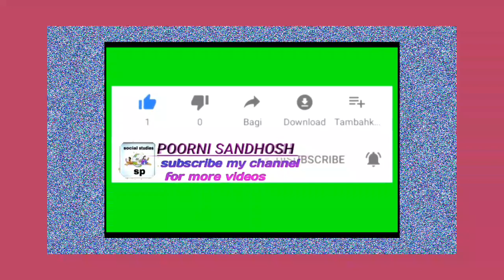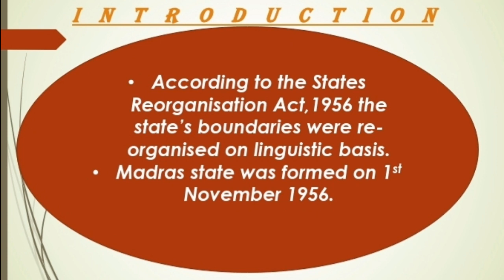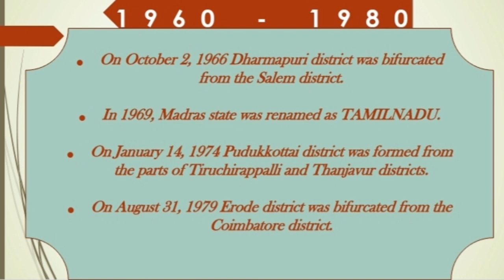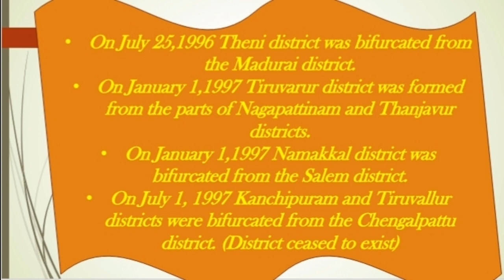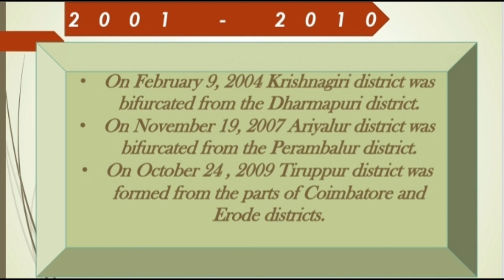MAP WORK - 4 TAMILNADU DISTRICT MAP (as on August 2020)Information of Districts added from 1960-2020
Tamilnadu District Map
** Districts added from 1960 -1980

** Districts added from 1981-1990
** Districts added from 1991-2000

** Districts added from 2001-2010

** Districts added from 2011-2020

### IT WILL BE USEFUL FOR YOUR COMPETITIVE EXAM.